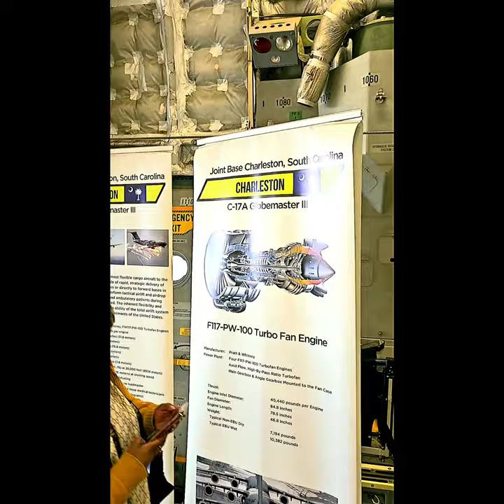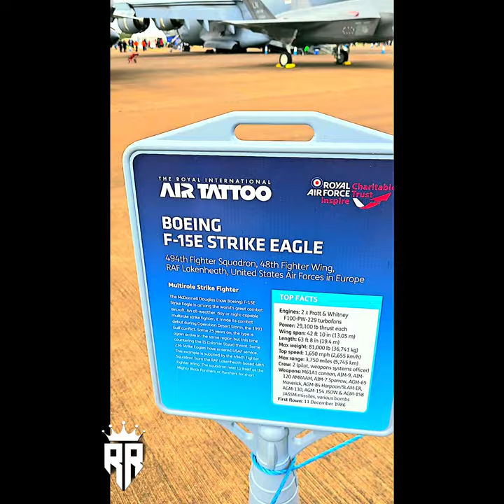Riat 2023 🇬🇧🤝🇨🇱 Parte 3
Noticias

Imágenes

Vídeos

2023

Airshow

Maps

Capital

Nike

Mares

Marca

Que

Revista

Todos los filtros

Resultados de la búsqueda

Royal International Air Tattoo

Resultados principales

Imágenes

Ver todo

Descripción

Descripción

Royal International Air Tattoo es una de las exhibiciones de vuelo militares más importantes del mundo y la exhibición aérea militar más grande. Se celebra anualmente la tercera semana de julio, normalmente en RAF Fairford, Gloucestershire, Inglaterra. Este evento atrae a más de 150 000 visitantes.